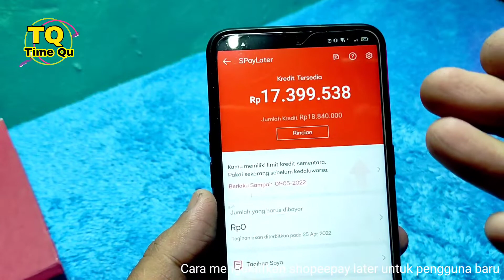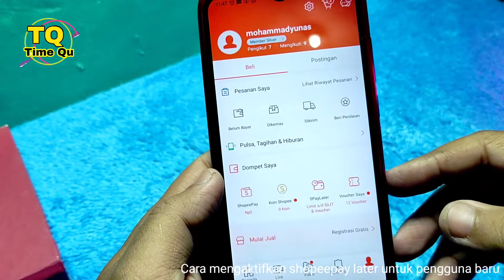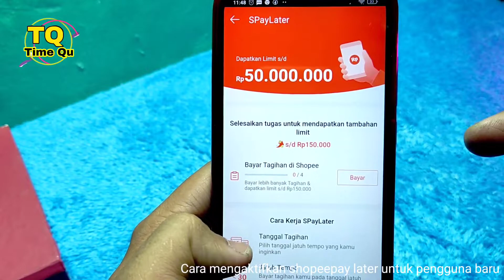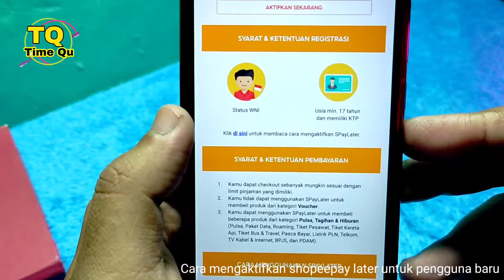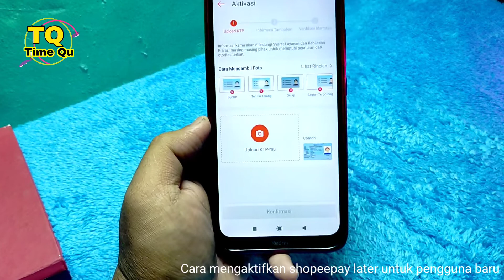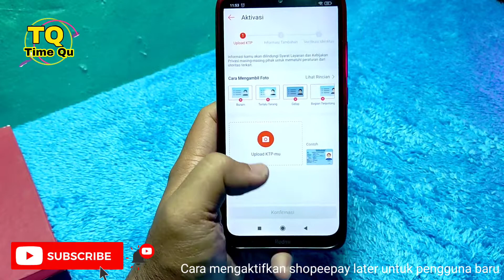Cara Mengaktifkan Shopeepay later Untuk Pengguna Baru, dan Dapat Limit Hingga 18Juta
Berikut adalah video tentang cara mengaktifkan shopeepay later dengan limit hingga sampai 18juta rupiah. Cara mengaktifkan Shopeepay later sebenernya cukup mudah, temen temen tinggal buka aplikasi shopee lalu aktifkan lebih dahulu menu pembayaran Shopeepay, jika sudah aktif temen temen bisa belanja sampai 4x dan akan muncul menu Shopeepay later. Lalu lanjutkan cara pengatifkan Shopeepay later denga mengikuti instruksinya.

Semoga video cara mengaktifkan Shopeepay later untuk pengguna baru ini bisa bermanfaat buat temen temen yang membutuhkan.
Terimakasih

Video ini berisi :
Cara mengaktifkan Shopeepay,cara mengaktifkan Shopeepay later,cara mengaktifkan Shopeepay later terbaru,cara untuk aktifkan Shopeepay later,cara agar Shopeepay later aktif.